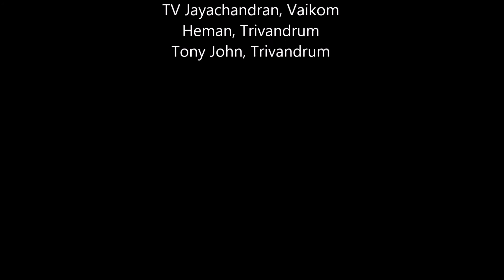Harivarasanam Vishwamohanam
Ayyappa devotional song. Concept/Production: Suresh Babu - Kottayam, Lyrics: Kambangudi Kulathur Srinivasa Iyer, Music: Ananda Nadayogi - Edappally, Vocal: Devanand - Vaikom, TV Jayachandran - Vaikom, Orchestration: Heman - Trivandrum, Sound Engineer: Tony John - Trivandrum, Studio: Karma - Trivandrum.

Harivarasanam Viswamohanam
Haridadhiswaram Aaradhyapadhukam
Arivimardhanam Nithyanarthanam
Hariharatmajam Devamashreye

Saranakirtanam Bakhtamanasam
Bharanalolupam Narthanalasam
Arunabhasuram Bhoothanayakam
Hariharatmajam Devamashreye

Pranayasathyakam Praananayakam
Pranathakalpakam Suprabhanjitham
Pranavamanidram Keerthanapriyam
Hariharatmajam Devamashreye

Thuragavahanam Sundarananam
Varagadhayudham Vedavavarnitham
Gurukrupakaram Keerthanapriyam
Hariharatmajam Devamashreye

Tribuvanarchitam Devathathmakam
Trinayanam Prabhum Divyadeshikam
Tridashapoojitham Chinthithapradam
Hariharatmajam Devamashreye

Bhavabhayapaham Bhavukavaham
Bhuvanamohanam Bhoothibhooshanam
Dhavalavahanam Divyavaranam
Hariharatmajam Devamashreye

Kalamrudusmitham Sundarananam
Kalabhakomalam Gathramohanam
Kalabhakesari Vajivahanam
Hariharatmajam Devamashreye

Srithajanapriyam Chinthithapradam
Sruthivibhushanam Sadhujeevanam
Sruthimanoharam Geethalalasam
Hariharatmajam Devamashreye

Saranam Ayyappa Swamy Saranam Ayyappa